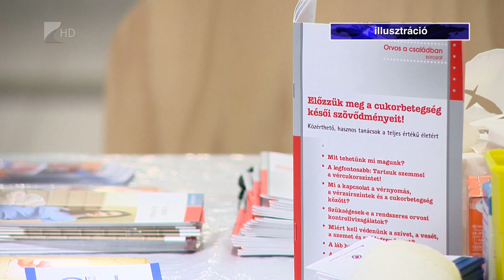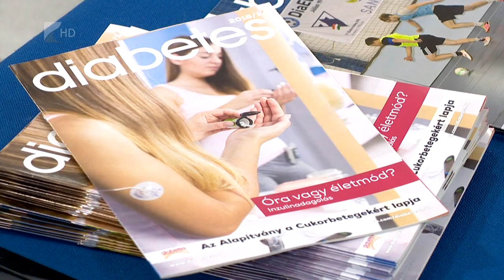Diabétesz program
Szeptember elsejétől minden óvodában és iskolában szakemberek segítik az 1-es típusú  cukorbeteg gyermeket, hogy biztonságosan tudjanak részt venni az oktatásban.
Magyarországon becslések szerint 1,2 millió cukorbeteg él, közülük körülbelül 3500 gyermek szenved az úgynevezett 1-es típusú diabéteszben. Az új tanévben induló iskolai, óvodai diabétesz program több évtizedes problémát orvosol.